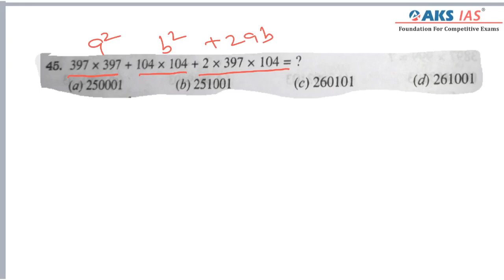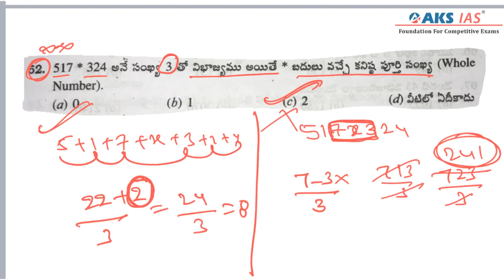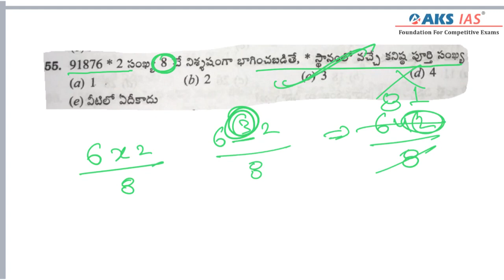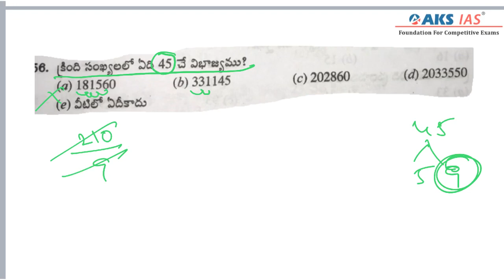RS AGARWAL| TELUGU | OPERATIONS ON NUMBERS -3